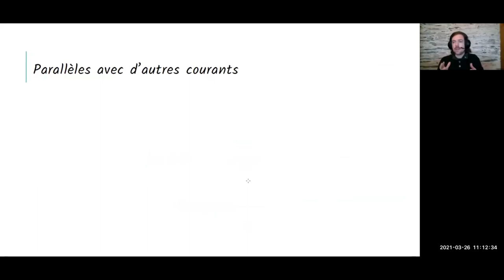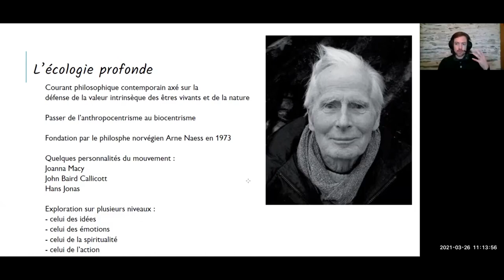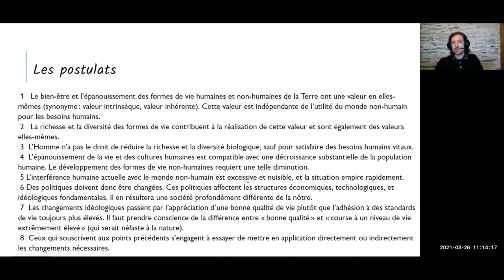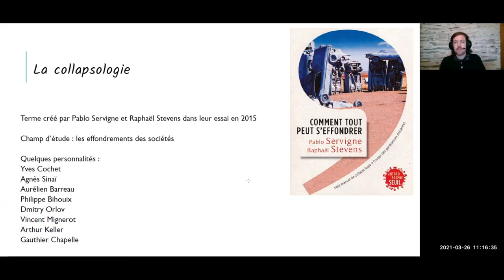🤔 Ecologie profonde, éco-psychologie et collapsologie (Extrait de "Animer des projets collectifs")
Cette vidéo est un extrait de la formation en ligne "Animer des projets collectifs" disponible

Dans les domaine de la permaculture, l'agroécologie et l'écoconstruction, L'Atelier Fertile vous propose :